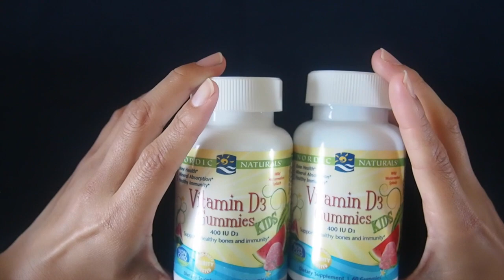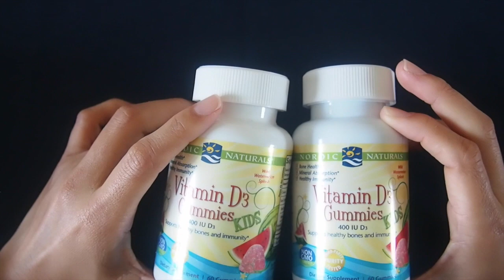[音フェチ]最近の使い切りアイテム/スキンケア Whispering spoken[ASMR]